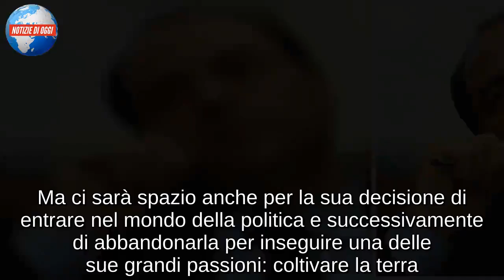ANTONIO DI PIETRO/ “Rifarei il pm, non il politico!” (Alla Lavagna)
Dopo Matteo Salvini, protagonista della prima puntata di Alla Lavagna, anche Antonio Di Pietro deciderà di mettersi alla prova davanti ad una classe di bambini rispondendo alle domande che gli verranno fatte. All’ex magistrato verranno posti quesiti riguardanti i suoi trascorsi nel mondo della Giustizia con lo scandalo Tangentopoli che all’epoca aveva sconvolto l’Italia proprio grazie alle sue indagini. Ma ci sarà spazio anche per la sua decisione di entrare nel mondo della politica e successivamente di abbandonarla per inseguire una delle sue grandi passioni: coltivare la terra. I bambini, infatti, saranno estremamente incuriositi di scoprire per quale motivo una persona tanto nota e impegnata nel sociale, abbia deciso di punto in bianco di lasciare tutto per tornare ad una vita priva di clamore mediatico. E la risposta di Antonio Di Pietro dovrà essere in grado di soddisfare la loro grande curiosità…

ANTONIO DI PIETRO E LA POLEMICA CONTRO IL MONDO DELLA GIUSTIZIA
Antonio Di Pietro, che questa sera sarà ospite del programma Alla Lavagna, ha abbandonato il mondo della politica per dedicarsi all’agricoltura e alla propria terra. L’ex magistrato continua comunque ad essere ospite di talk show e a rilasciare interviste, nelle quali non nasconde qualche polemica sull’attuale situazione politica italiana, lanciando anche qualche frecciatina sulla lungaggine dei processi. Intervistato da Libero Quotidiano, l’ex magistrato attribuisce il problema della Giustizia italiana anche allo scarso impegno che molti magistrati rivolgono verso il proprio lavoro: “Non dimentichiamo la questione della produttività di magistrati. Molti fanno solo i notai, non leggono i fascicoli. Lo dico anche da ex pm: nella Pubblica amministrazione, quindi nella giustizia pure, c’ è gente che si fa il mazzo tanto, ma altra che se ne fotte altamente. Io all’epoca di Mani Pulite, su casi di corruzione da 15 milioni di lire ci misi 4 anni per fare i fascicoli”.

DA TANGENTOPOLI ALL’AGRICOLTURA
Nell’intervista rilasciata a Libero Quotidiano, Antonio Di Pietro ripercorre la sua carriera nel mondo della politica e della Magistratura tracciando le file di entrambi. Ne esce l’immagine di una persona che non tornerebbe mai in politica, mentre per quando riguarda la Magistratura è innegabile un certo rimpianto: “Credo che uno non possa fare il politico e tornare a fare poi il magistrato. Se l’ arbitro scende in campo benissimo, ma se torna a far l’ arbitro non è credibile. E, non parlo solo di Ingroia – quello ormai è andato- ma anche ad amici come Michele Emiliano». Vulgata vuole che lei lasciò la politica per un servizio di Report che la fece -confessiamolo- un po’ a pezzi”. Ora è l’agricoltura la sua grande passione, di cui spesso l’ex magistrato parla all’interno di programmi televisivi. E nel farlo strizza l’occhio alle normative internazionali e ai trattati che spesso causano problemi ai coltivatori italiani.